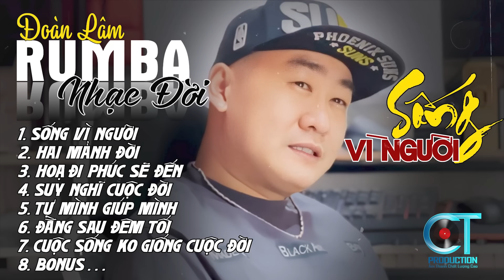SỐNG VÌ NGƯỜI - RUMBA | ALBUM NHẠC ĐỜI XUẤT SẮC NHẤT 2024 | LK ĐOÀN LÂM RUMBA CỰC HOT